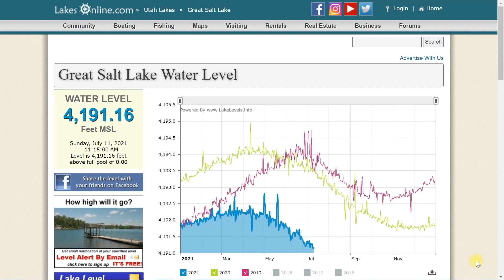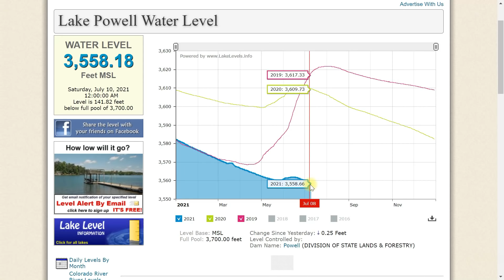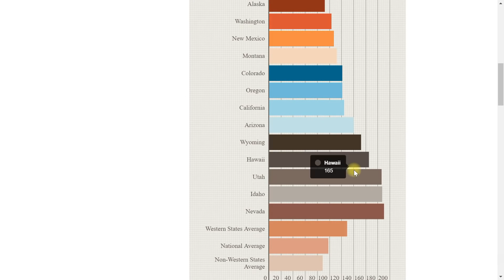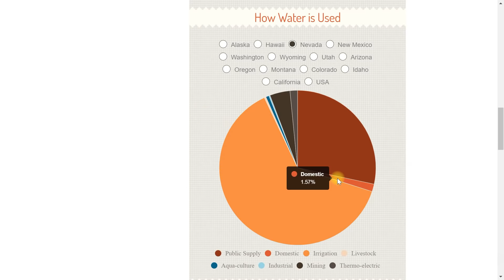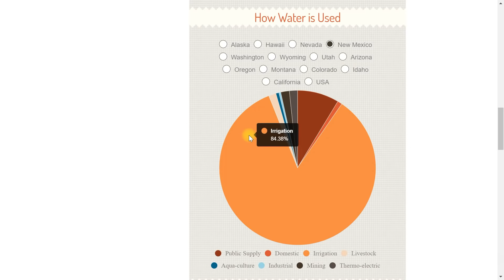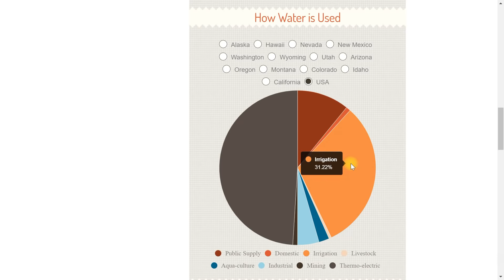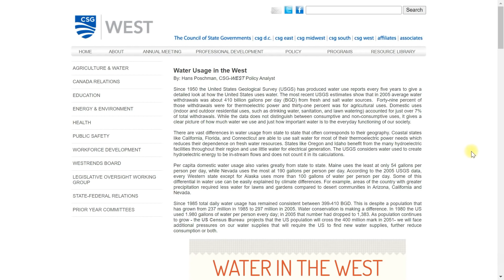LAKE MEAD UPDATE JULY 11TH 2021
Today I discuss the water levels  for Lake Mead, Lake Powell, The Great Salt Lake, and Lake Oroville. I also discuss the 10 day forecast and I go over water charts from the CSG. The link is